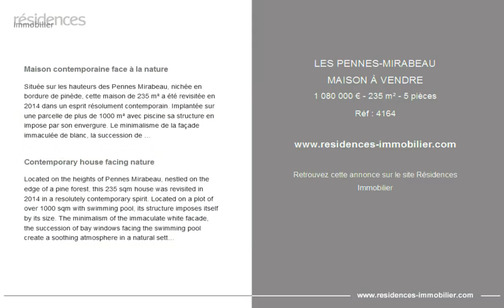LES PENNES-MIRABEAU - MAISON À VENDRE - 1 080 000 € - 235 m² - 5 pièces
Référence : 4164

Maison contemporaine face à la nature

Située sur les hauteurs des Pennes Mirabeau, nichée en bordure de pinède, cette maison de 235 m² a été revisitée en 2014 dans un esprit résolument contemporain. Implantée sur une parcelle de plus de 1000 m² avec piscine sa structure en impose par son envergure. Le minimalisme de la façade immaculée de blanc, la succession de baies vitrées face à la piscine créent une atmosphère apaisante dans un écrin de nature. Confort et sobriété définissent le vaste espace à vivre dans une continuité entre cuisine en corian et salon épuré, traversé de lumière et prolongé de toutes parts par les extérieurs. De plain-pied, la suite parentale face au jardin et deux chambres avec une salle d'eau complètent l'espace nuit sur ce niveau. À l'étage, une quatrième chambre en suite profite d'une terrasse dominant le jardin et la nature environnante. Un poolhouse entièrement équipé dans une annexe indépendante surplombe la piscine avec une salle d'eau extérieure. Un vaste sous-sol et plusieurs places de stationnement complètent ce lieu dans l'air du temps. À dix minutes du village des Pennes-Mirabeau, vingt minutes de Marseille et de l'aéroport. CLASSE ÉNERGIE : C (135 kWh /m2) / CLASSE CLIMAT : B (6 kg CO2 / m2). Montant moyen estimé des dépenses annuelles d'énergie pour un usage standard, établi à partir des prix de l'énergie de l'année 2021 : absence de données.

Contemporary house facing nature

Located on the heights of Pennes Mirabeau, nestled on the edge of a pine forest, this 235 sqm house was revisited in 2014 in a resolutely contemporary spirit. Located on a plot of over 1000 sqm with swimming pool, its structure imposes itself by its size. The minimalism of the immaculate white facade, the succession of bay windows facing the swimming pool create a soothing atmosphere in a natural setting. Comfort and sobriety define the vast living space in a continuity between Corian kitchen and refined living room, crossed by light and extended on all sides by the exteriors. On one level, the master suite facing the garden and two bedrooms with a shower room complete the sleeping area on this level. Upstairs, a fourth en-suite bedroom benefits from a terrace overlooking the garden and the surrounding nature. A fully equipped poolhouse in an independent annex overlooks the swimming pool with an outdoor shower room. A large basement and several parking spaces complete this place in tune with the times. Ten minutes from the village of Pennes-Mirabeau, twenty minutes from Marseille and the airport. ENERGY CLASS: C (135 kWh / m2) / CLIMATE CLASS: B (6 kg CO2 / m2). Estimated average amount of annual energy expenditure for standard use, based on energy prices for the year 2021: no data.

Cette annonce vous est proposée par l'agence ESPACES ATYPIQUES MARSEILLE

|2976802|